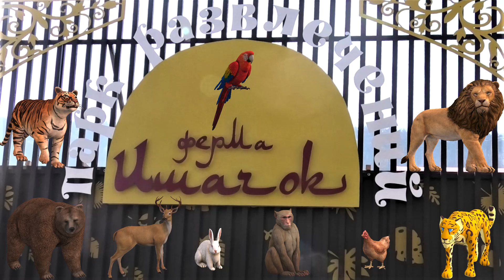Дина и Витя Благодарят вас за угощение! Dina and Vitya -Thank you for the treat!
Желающим угостить зверушек:
РНКБ 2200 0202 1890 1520;
СБ      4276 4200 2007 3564 Анна Персидская.
Спасибо БОЛЬШОЕ!
Those wishing to treat the animals:
RNKB 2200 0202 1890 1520;
Sat 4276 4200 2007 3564 Anna Persidskaya.